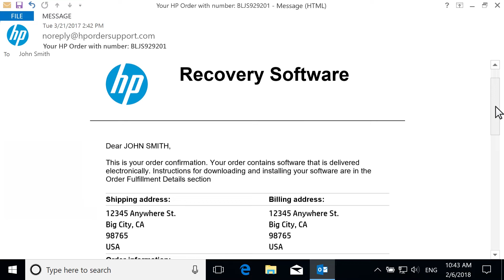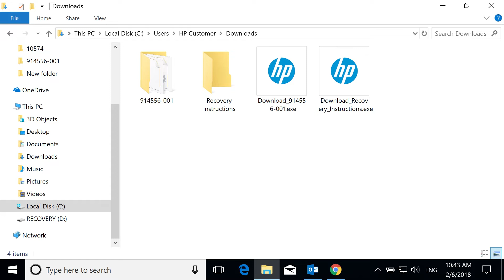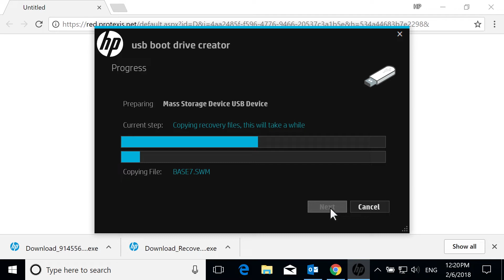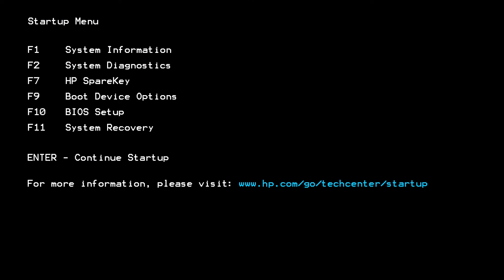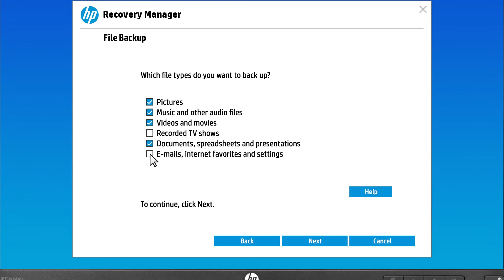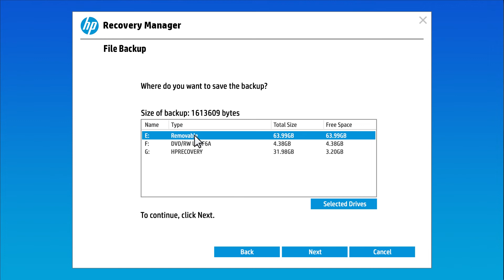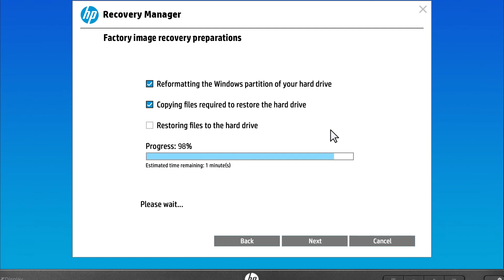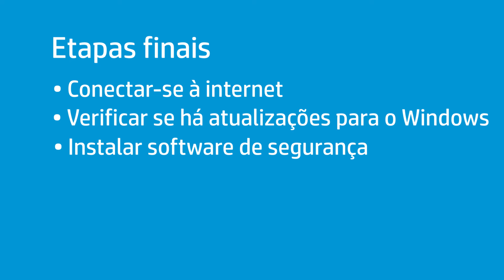Como recuperar um computador HP usando um download do software de recuperação | Computadores HP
Saiba como recuperar um computador HP usando um download do software de recuperação.

Como recuperar um computador HP usando um download do software de recuperação | Computadores HP | HP Support